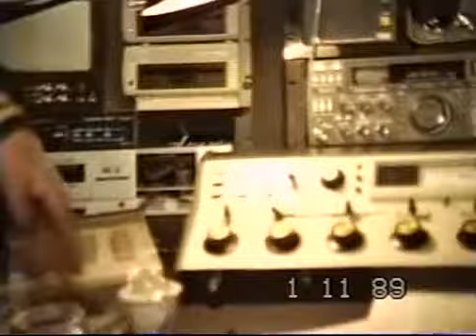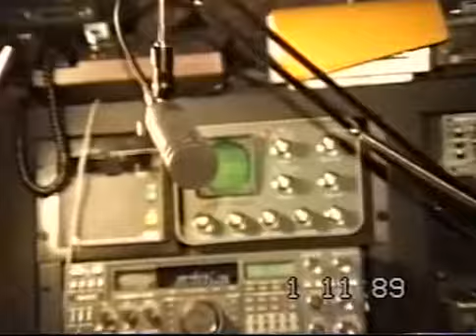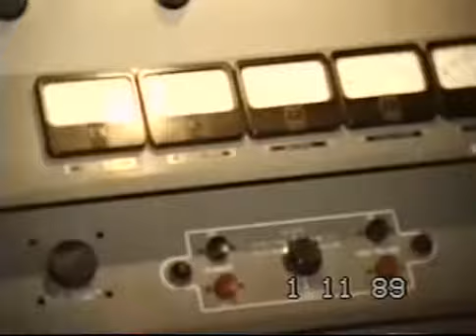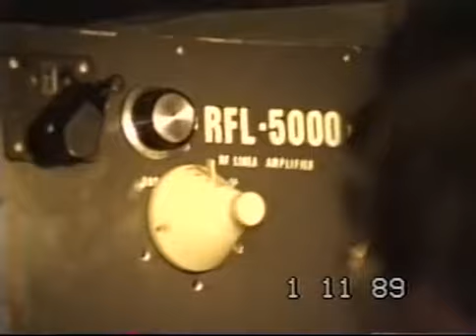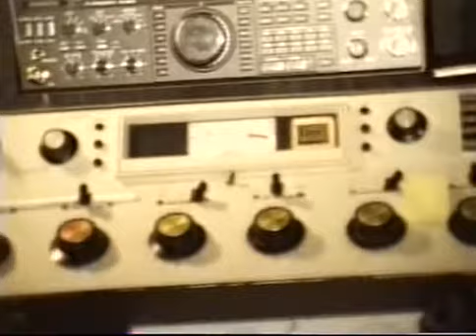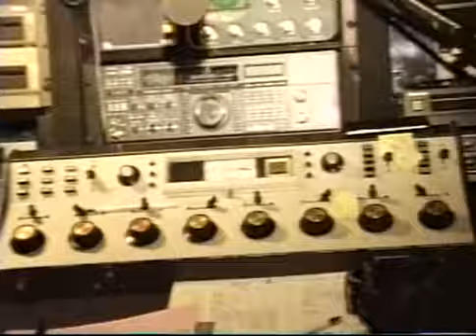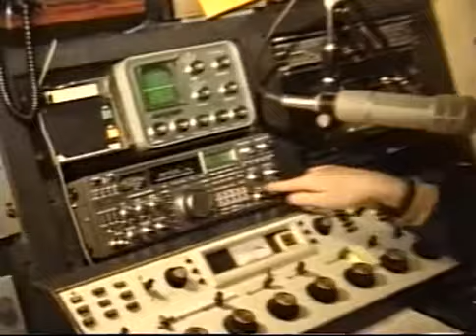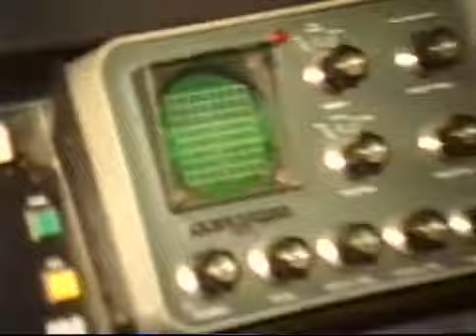wb6trq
W6PSS and camera visit hamshack of WB6TRQ, Norm Scott in 1989.